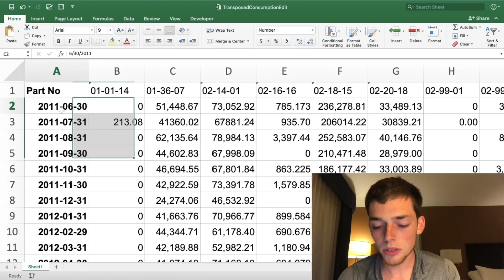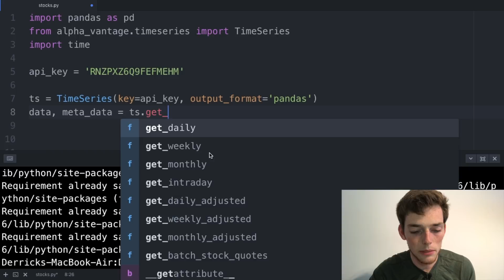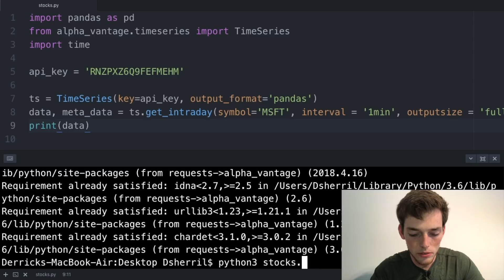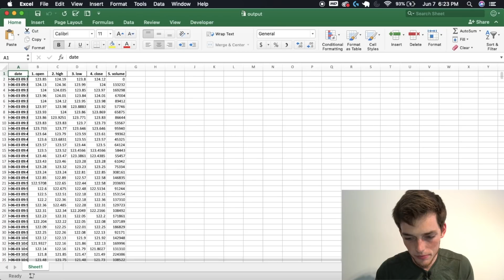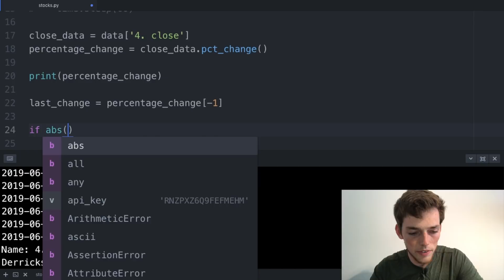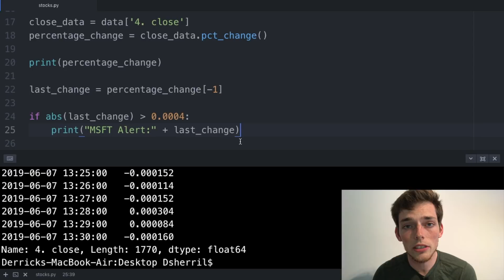Real Time Stock Market Data Analysis with Python - Five Minute Python Scripts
Sign up with this link so you and I both receive a free stock!

Kite helps fund the channel, thanks for checking them out and supporting me --
⭐ Kite is a free AI-powered coding assistant that will help you code faster and smarter. The Kite plugin integrates with all the top editors and IDEs to give you smart completions and documentation while you’re typing.

In this video we talk about how to pull real time market data, minute by minute, from the stock market using Python and alpha vantage API.

I'm not an expert with the stock market & I'm not encouraging day trading. If you want to know my strategy for the stock market please let me know and I'll do more content about the stock market.

Thank you all for the support - you're incredible. 2800 + Subs!! Please let me know how I can best keep making content for you all.

Code from this tutorial and all my others can be found on my GitHub:

--- Channel FAQ --

What text editor do you use?

What Equipment do you use to film videos?
Blue Yeti Microphone
Mic sound shield
Camera desk stand
Box Lights
Side Lights
Green Screen

What computer do you use/desk setup?
Film on imac (4k screen)
Work on Macbook Pro
Video Storage

Premiere Pro for video editing
Photoshop for images
After Effects for animations

Do I have any courses available?
Yes & always working on more!

Let me know if there's anything else you want answered!